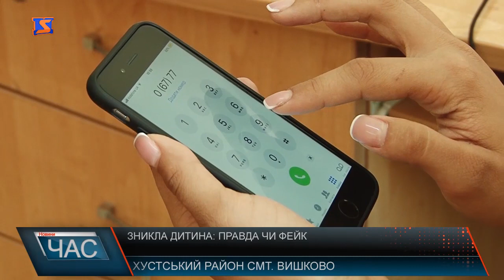Зникла дитина: правда чи фейк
Дівчинку на ім’я Любка нібито розшукують у селищі Вишково. Зі сторінки Діанки Болдижар у ФБ опубліковано пост про те, що 4річну дитину викрав без відома матері «старий чоловік без правого ока, якого звати Михайло Іванович Сокирець і переховується з нею у невідомому місці».Жителі селища Вишково про зникнення дівчинки теж знають тільки із поста у ФБ або ж взагалі про це не чули. Ми ж зателефонували за тим номером, що вказаний у пості для звернень. Як з`ясувалося,першою про цю подію зі слів мами нібито зниклої дівчинки написала на своїй сторінці у ф«богдана гричка».За словами дівчини, з якою ми спілкувалися, мати нібито зниклої дитини зверталася до правоохоронців, проте у поліції цю інформацію не підтверджують. Тож чи справді 4річну Любку викрав так званий мольфар – не зрозуміло, однак полісмени закликають: якщо з’явилася подібна інформація, то її потрібно перевіряти, аби не поширювати ймовірно фейкові повідомлення.